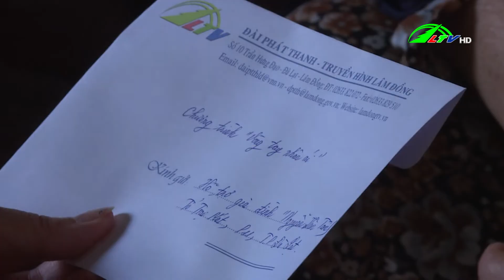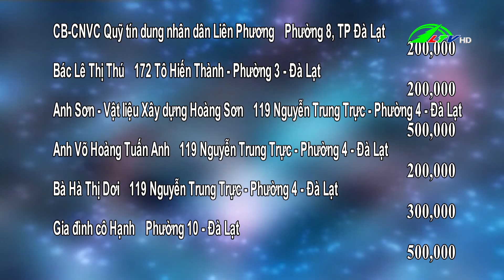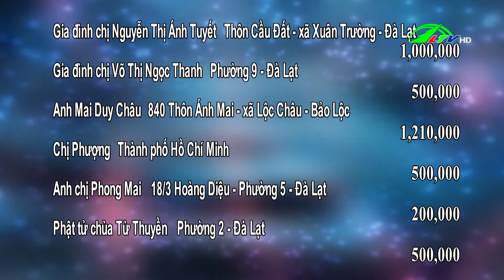| Vòng tay nhân ái 15/06/2021 - Lâm Đồng TV